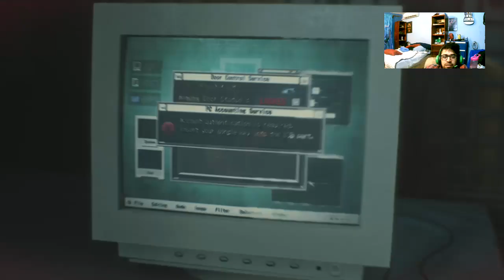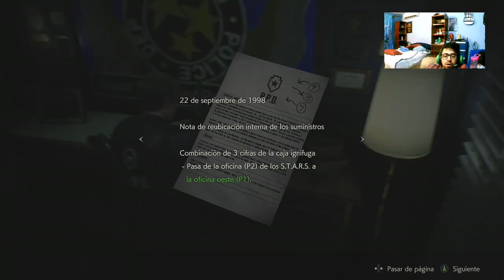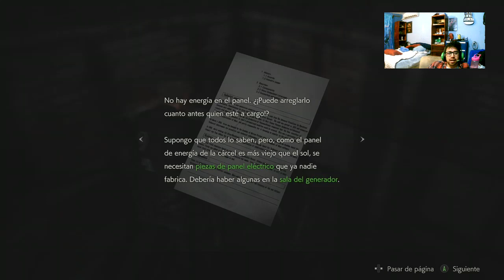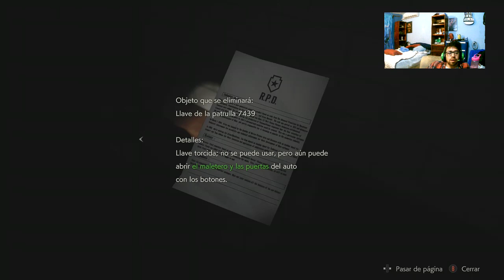Escapando-Resident Evil 2 cap 3